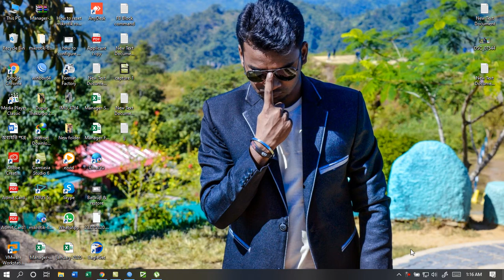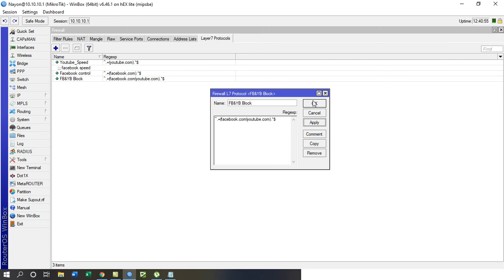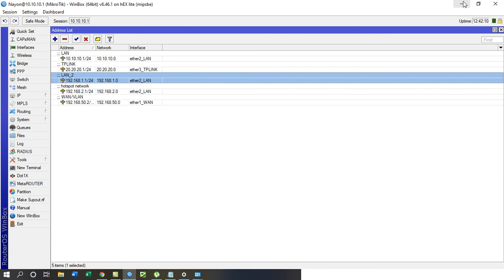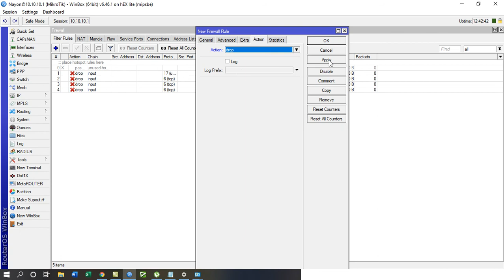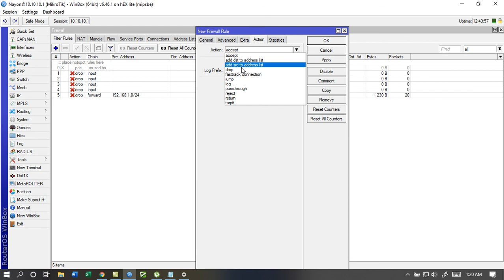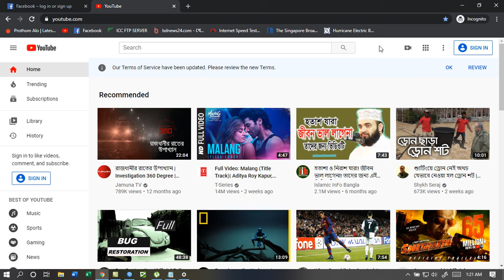How to allow specific IP address for using facebook and youtube blocking in Mikrotik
How to allow specific IP address for using facebook and youtube blocking in Mikrotik Router.